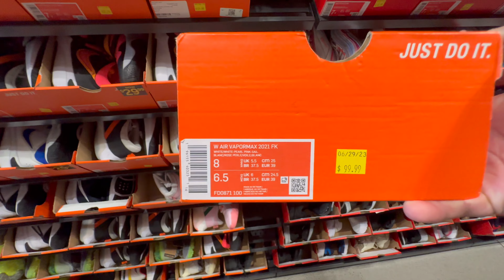MELHOR NIKE CLEARANCE DE ORLANDO - NIKE CLEARANCE - THE LOOP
O The Loop é um dos melhores centros de compras na nossa opinião, além de várias lojas você irá encontrar 4 lojas Clearance:
- Nike
- Converse
- Hurley
- Tommy

Qual o próximo vídeo que você quer ver por aqui?